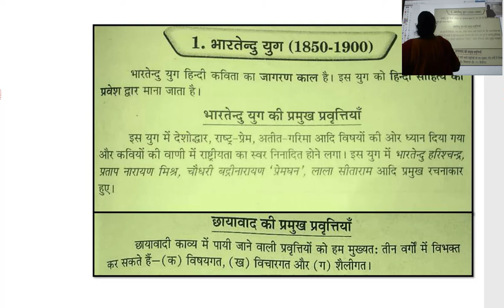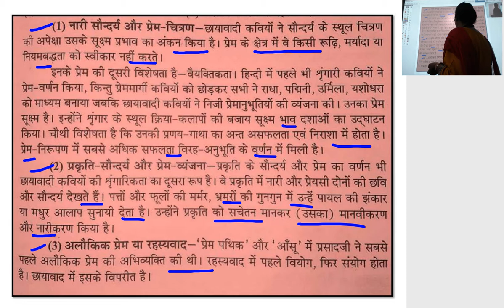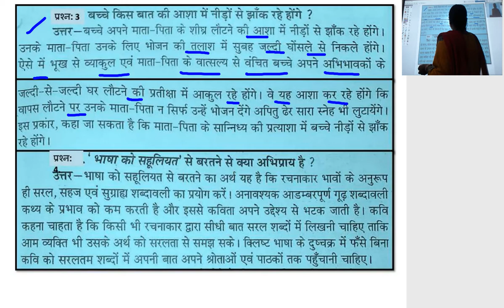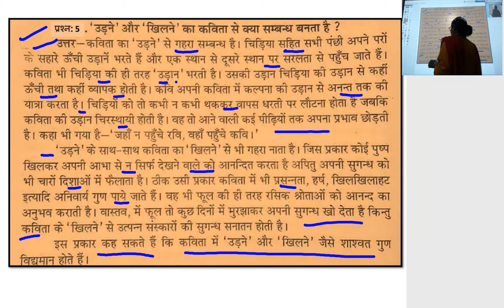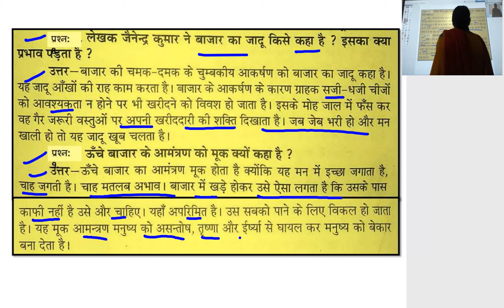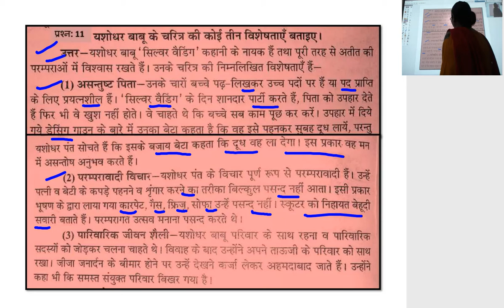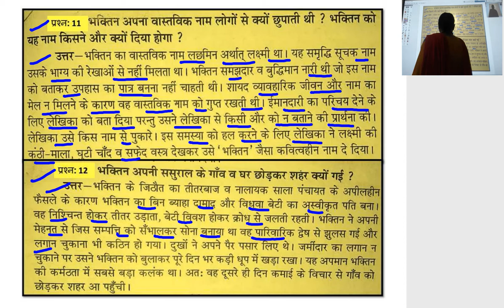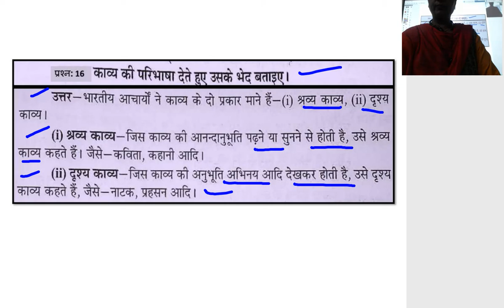कक्षा 12 हिन्दी महत्वपूर्ण प्रश्न उत्तर